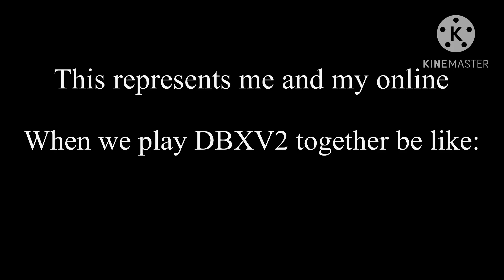THIS SHIT TOTALLY HAPPENS!!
Original audio: Different types of Gamers - Thee BlackBadger